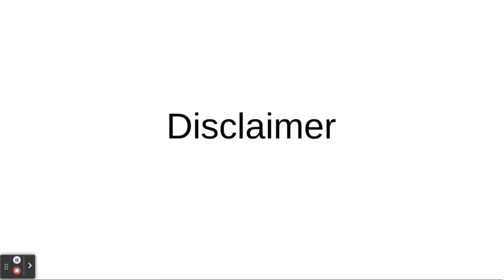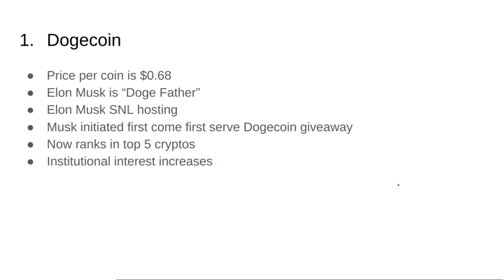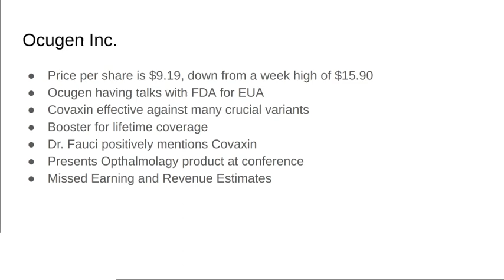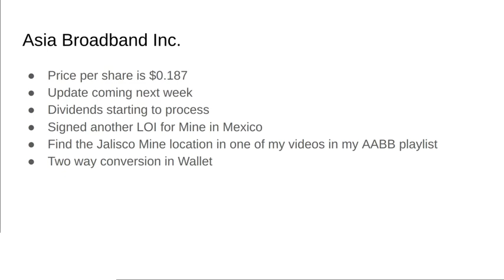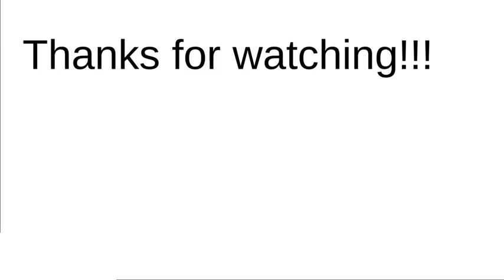Dogecoin, AABB, and OCGN Update (Elon Musk Dogecoin Giveaway)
Hello Everyone. Today I will be giving an update on Dogecoin, Ocugen, and Asia Broadband in that order. I usually would have made separate videos for each, but I did not have that much time. That’s why I’m trying something new. I will be giving each stock a section in my video.

0:00 Intro
1:04 Dogecoin
2:06 Ocugen
3:21 Asia Broadband Inc.
4:40 End